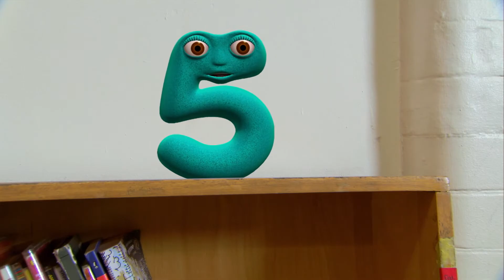On the Move | Numberjacks | Full Episode | Season 2, Episode 2 | ZeeKay Education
The Problem Blob is making things move when they should not, so Five is sent out to stop him.

Welcome to ZeeKay Action, your thrill-packed hub for superheroes, action, and adventure! Dive into heart-pounding shows like Totally Spies, LoliRock, and Gormiti, where epic tales and dynamic heroes come to life. Perfect for those who love excitement, our channel delivers non-stop adventure and imagination. Join us for unforgettable journeys full of mysticism, espionage, and ancient powers. ZeeKay Action is where your adrenaline-fueled adventures begin!

Craving a new challenge after all that action? If you're up for testing your skills and pushing your limits, check out some of our videos from ZeeKay Challenge!

Hungry for more adventures beyond the action? Explore our other ZeeKay channels for a variety of thrilling content, from animal adventures to arts and crafts. Your next favourite show is waiting!